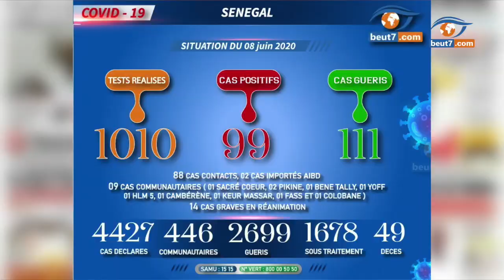l'affaire Me Moussa Diop et Barthélémy Dias devant la justice...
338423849